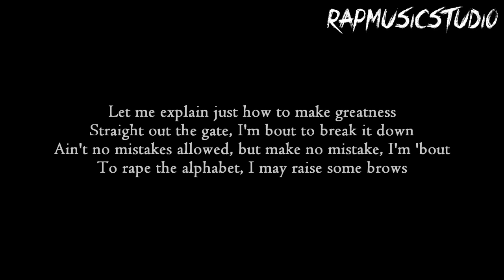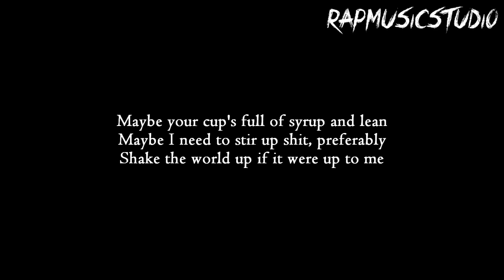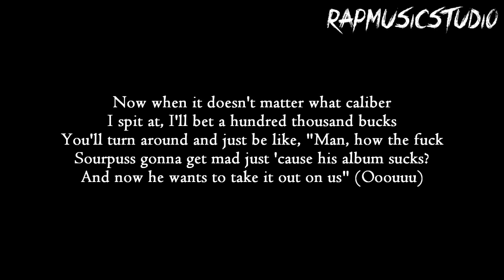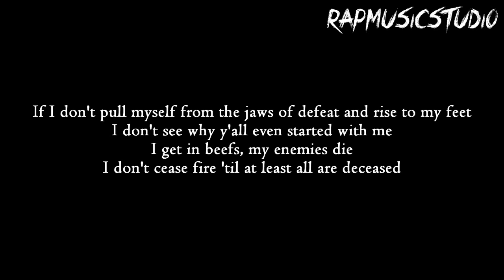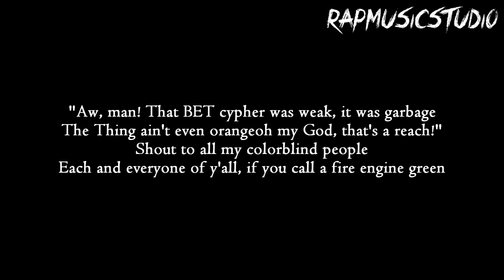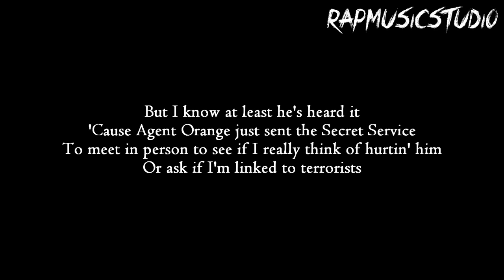Eminem - The Ringer | Lyrics Video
Artist: Eminem
Song: The Ringer
Album: Kamikaze